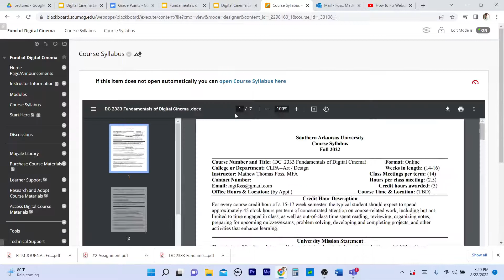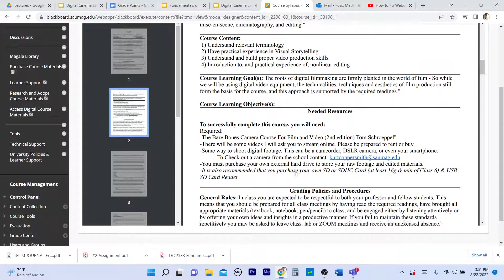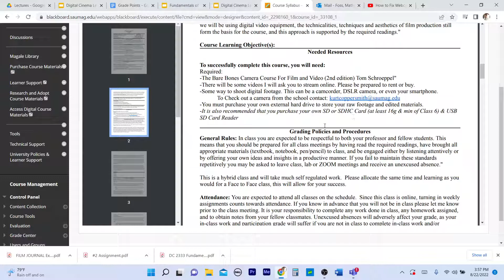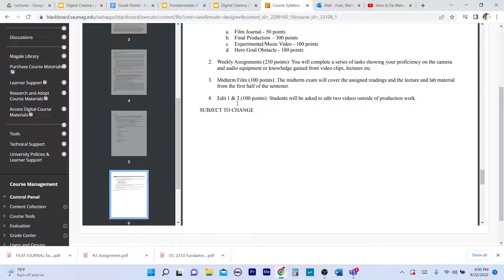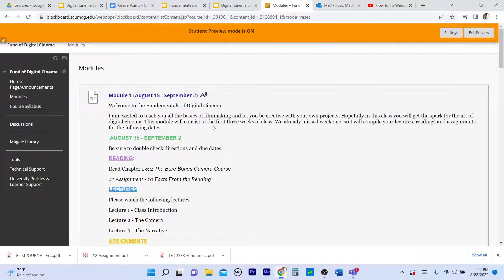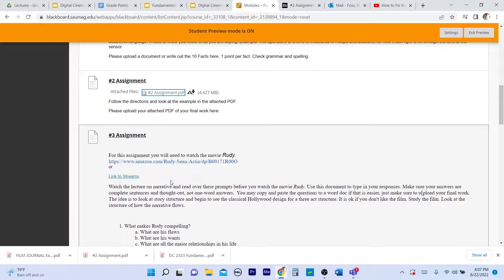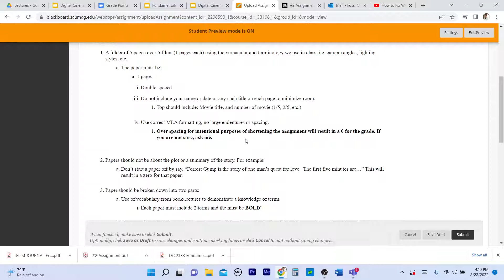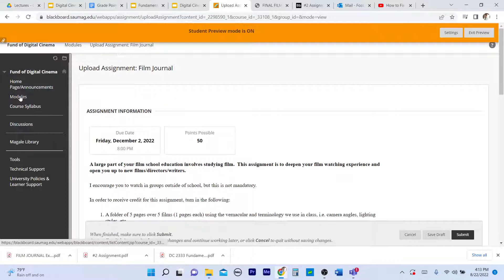Class introduction (SAU)